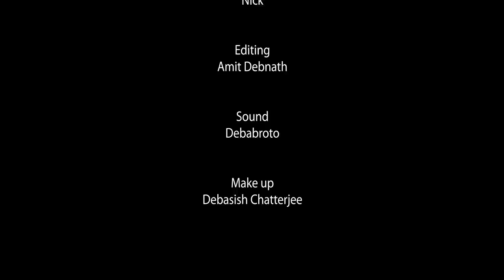The Guide (দি গাইড) | Bengali Short Film | Raaj Mukherjee | Debosmita | Rohit | AD Films Production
Watch Exclusive Bengali Short Film The Guide (দি গাইড) Directed by Raaj Mukherjee

Presented By: AD Films Production
Story, Screenplay & Direction: Raaj Mukherjee
Producer: Apurba Haldar
Cast: Debosmita, Rohit, Apurba

Digital Marketing: Webfrnz Technologies